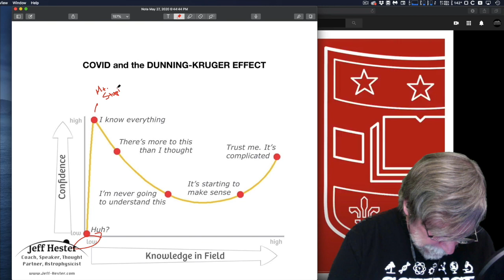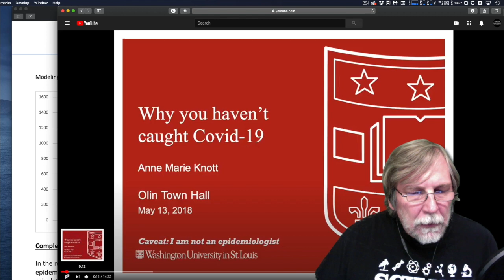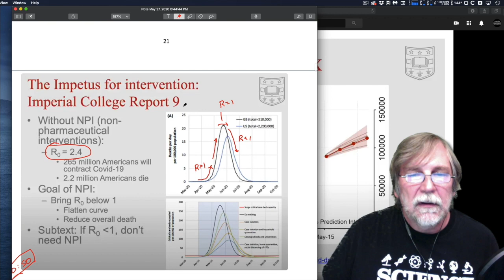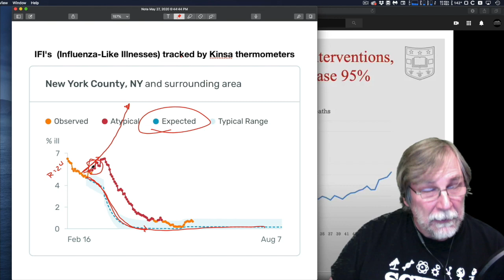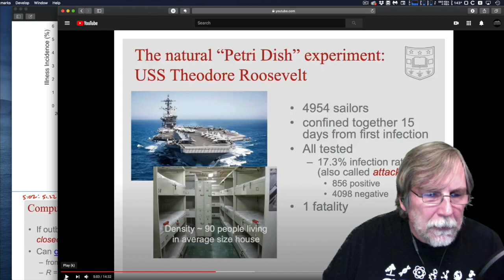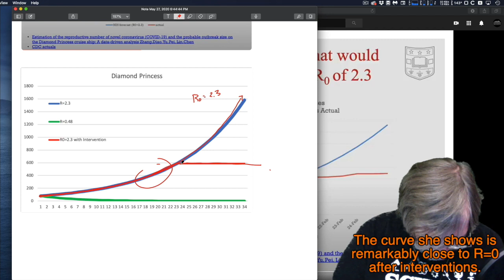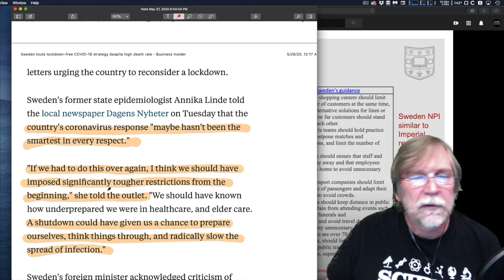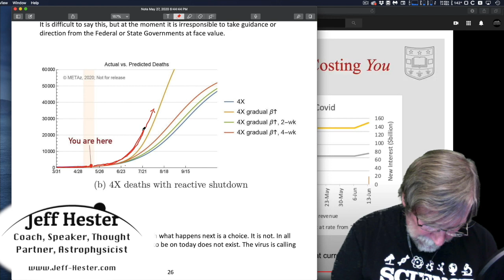COVID and the Dunning-Kruger Effect: A Washington University Business Prof makes a fool of herself.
This is a debunking of a video titled, "Why you haven't caught COVID-19."  It is a virtual talk given by Prof. Anne Marie Knott to the faculty and staff of the Olin School of Business at Washington University. The video had been viewed 112,000 times before I posted. A short time after my own post, that video was made private.

I was not born yesterday, so I did take the trouble of downloading a copy of that video before I posted. YOU CAN FIND A COPY OF THE ORIGINAL VIDEO

Something that I did not mention in my rebuttal:  The last line of the last slide read, "Urge your Senators, Rep, Governor, Mayor to reopen."

I have since spoken with the Dean's Office at the Olin School of Business at Washington University and they confirmed that the video was, indeed, posted by Professor Knott.

COVID and the Dunning-Kruger Effect:  Dissecting the train wreck that happens when a business professor driven by motivated reasoning, wishful thinking and profound ignorance decides that she knows more about epidemiology and immunology than a whole world full of epidemiologists and immunologists.

There is nothing subtle here. Normally I would just laugh and shake my head at such a gross misinterpretation and misrepresentation of facts and truly astounding degree of ignorance of even the most basic principles of epidemiology.  This is the stuff of the tinfoil hat crowd.

I wouldn't have bothered to debunk this thing, were it not for the fact that she has something over 112,000 views as I write. She is using the banner of a prestigious university to spread a message that is as laughably absurd as it is profoundly dangerous.

For those who know a bit about epidemiology, her basic claim is that the whole world fails to recognize that really COVID-19 has a reproduction number of 0.5 instead of 2.4, that 82% of the population was immune from the get go, that mitigations have changed absolutely nothing, and that we should just all go back to our normal lives because nothing will happen.

And how could that be?  Well, after a cover slide caveat that "I am not an epidemiologist," she goes on to claim that all of the epidemiologists in the world just don't understand the numbers as well as she does, and that somehow all of the immunologists in the world failed to recognize that 80% of the population couldn't get it.

No. I am not exaggerating. Yes. Really. It is that bad.

The truly frightening thing is that people who don't know any better are listening to her and imagining that she knows what she is talking about. If people hear this and believe it, they are going to do things that will put themselves and others in the ICU and the morgue.

This was apparently given as some kind of town hall event. How could it possibly be that any group of reasonable academicians in any field could listen to this atrocity and not be offended?

A stupidly bad talk that demonstrates the speaker's ignorance is one thing. A stupidly bad talk that tells people it is safe to ignore precautions during a global pandemic is quite another. Knott's talk is beyond irresponsible. It is also an embarrassment to Professor Knott, to the Olin School of Business, and to Washington University. If this video is an any way representative of Washington University's standards for honesty and integrity, they have a very, very serious problem.